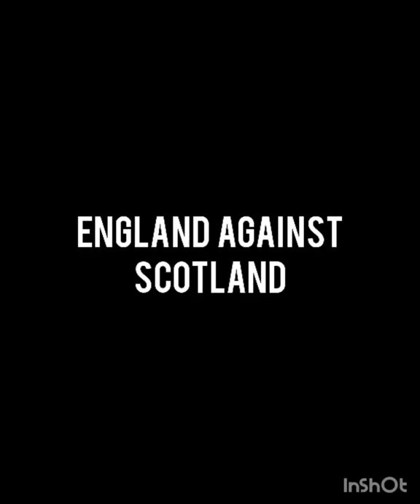England 😂 cricket shorts bumrah